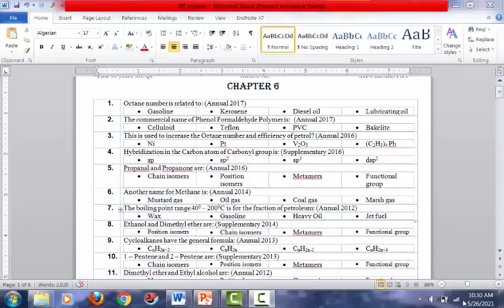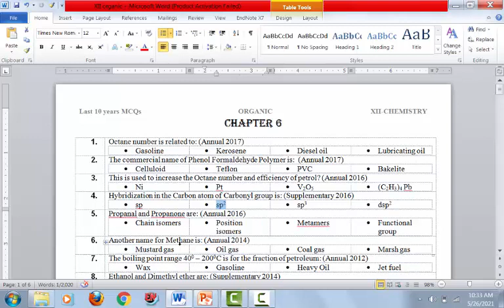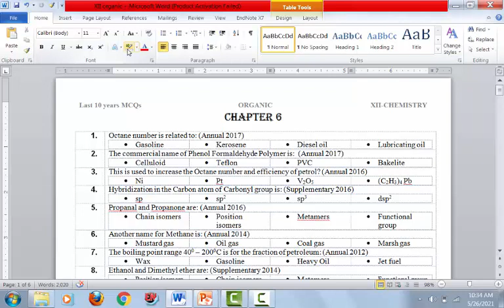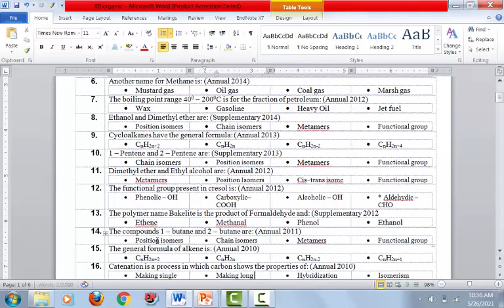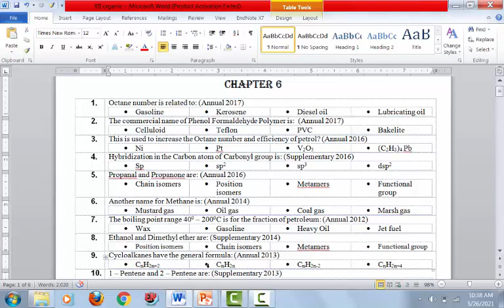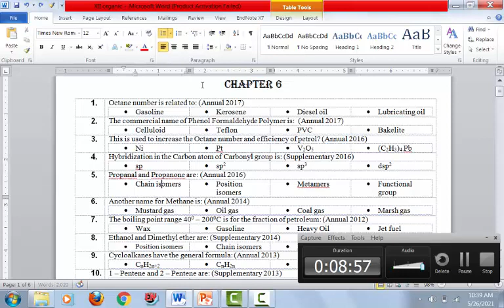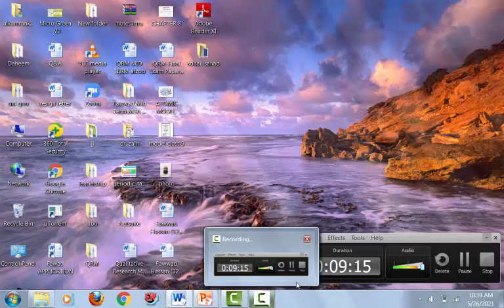XII CHEMISTRY MCQS OF CHAPTER 6